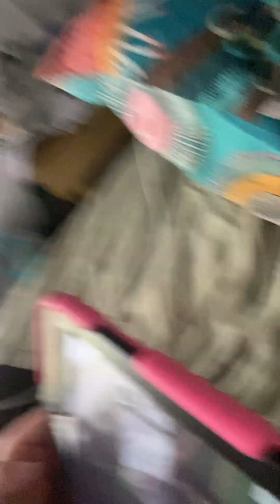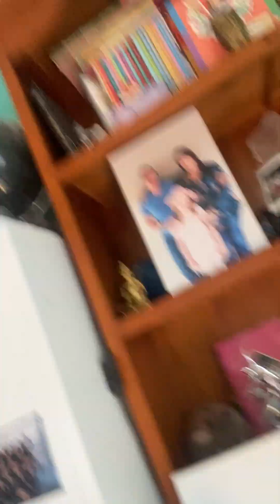Pt 2 (super_fairy22)karen